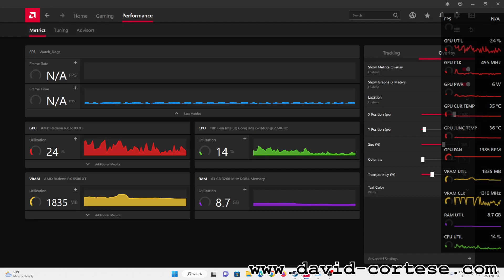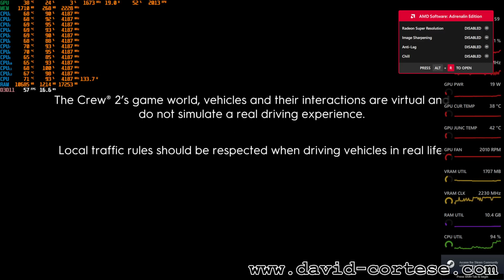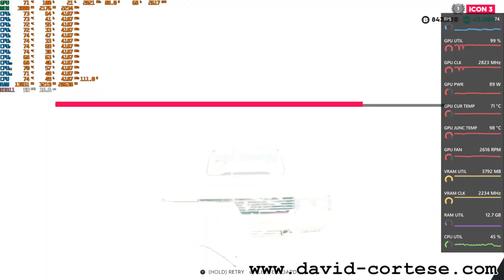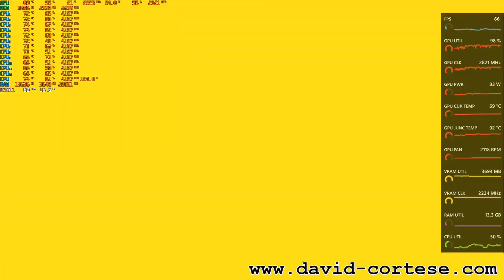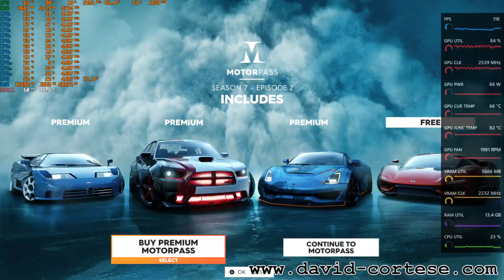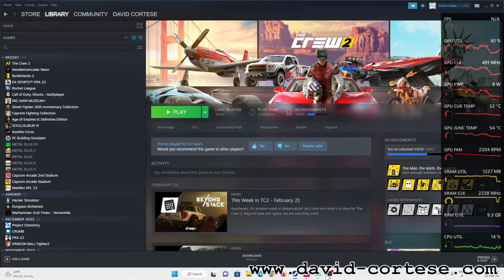The Crew 2 - Gameplay Benchmark - AMD Radeon RX 6500 XT - Intel Core i5 11400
CPU: Intel Core i5 11400
Video Card: AMD Radeon RX 6500 XT PowerColor Fighter
Motherboard: MSI B560M PRO-VDH
RAM: Crucial 64 GB (2x32) DDR4 3200MHz
SSD: Crucial P2 M.2 2TB 2400 MB/s
Blu-Ray Burner: Pioneer BDR-212DBK
Wi-Fi PCI Express: TP-Link Archer TX3000E
USB PCI Express: Inateck 5 USB 3.0 Ports
CPU Air Cooler: Cooler Master Hyper 212 EVO V2
Thermal Paste: ARCTIC MX-4
Power Supply: Corsair CV750 80 PLUS 750 Watt
Case: Cooler Master MasterBox Lite 3
PSU: Trust Oxxtron 1000 VA
External Hard Disk 1: TOSHIBA Canvio Basics 4TB USB 3.0
External Hard Disk 2: TOSHIBA Canvio Basics 4TB USB 3.0
External Hard Disk 3: Maxtor M3 4TB USB 3.0
Display: Hisense 43AE7210F Smart TV LED UHD 4K 43"
Keyboard: Trust GXT 865 Asta
Mouse: Trust GXT 138 X-Ray
Pen Tablet 1: One by Wacom CTL-472
Pen Tablet 2: Gaomon M106K PRO
Gamepad: PowerA Enhanced Wired Controller
Operating System: Microsoft Windows 11 Version 21H2 Build 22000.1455
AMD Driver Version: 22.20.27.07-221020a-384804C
Recording Software: OBS Studio 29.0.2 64 bit
Video Overlay Software: MSI Afterburner 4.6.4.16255
Videogame: The Crew 2